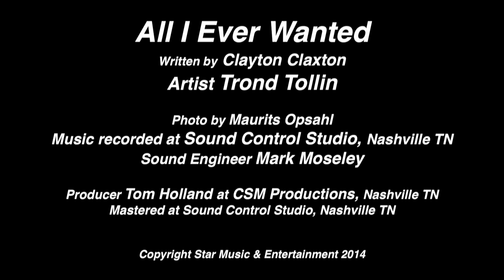Trond Tollin - All I Ever Wanted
Songwriter: Clayton Claxton
Producer: Tom Holland